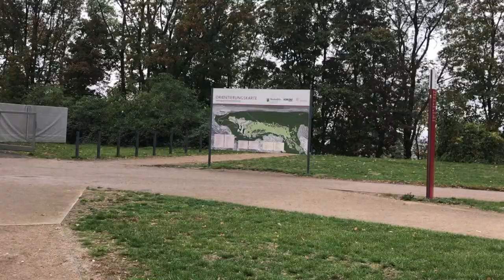【ドイツ生活】ロープウェーで往復 コブレンツ の街中さんぽ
ドイツ在住のMiniiです。
生活の一部をお届けします。
今回はロープウェーでライン川を渡りとても素敵な景色でした！
街中もかわいく、ゆったり散歩しました。